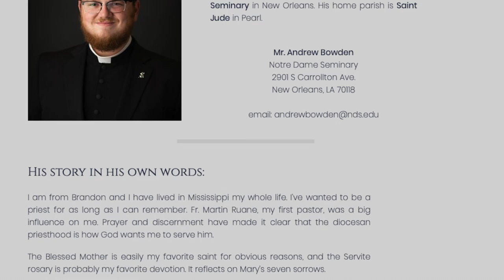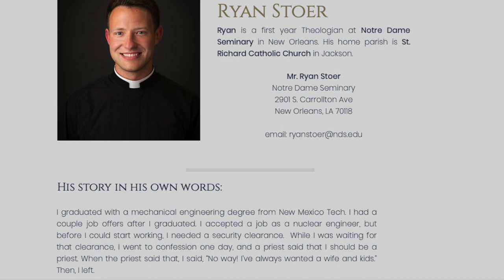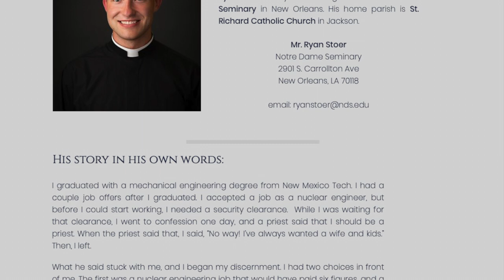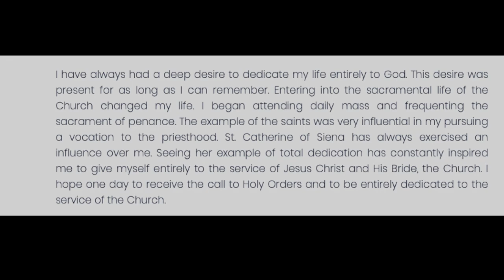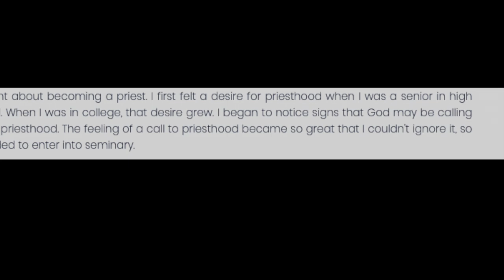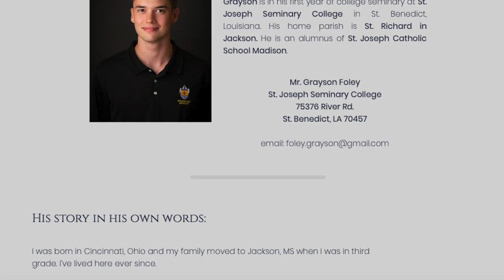Homegrown Harvest 2020: Meet the Seminarians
Originally prepared for our Gala on October 9, this is a look at the journey of six men who are studying for the priesthood in the Diocese of Jackson